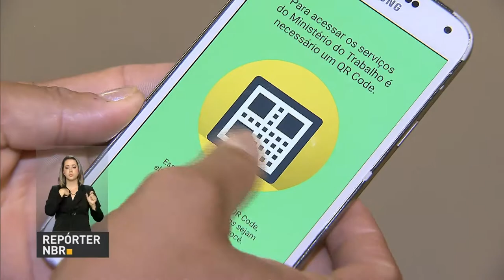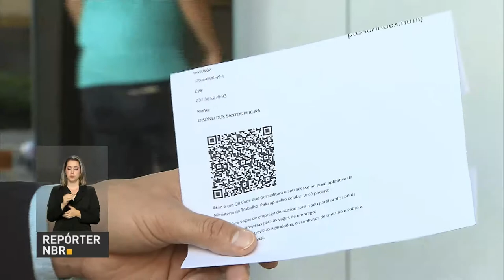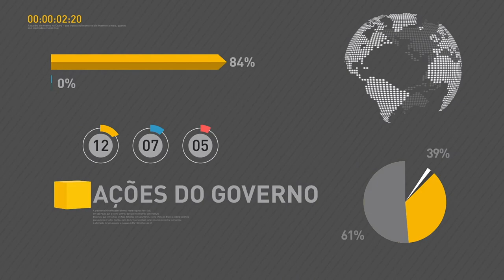Cerca de 34 mil postos de trabalho foram criados no Brasil em maio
REPÓRTER NBR 17H - 20.06.17: Segundo pesquisa do Ministério do Trabalho, mais de 34 mil postos de trabalho foram criados no país em maio. Maior parte das vagas são do setor agropecuário. Veja também: aplicativo Sine Fácil facilita busca por emprego. E mais: presidente Michel Temer faz visita oficial à Rússia.